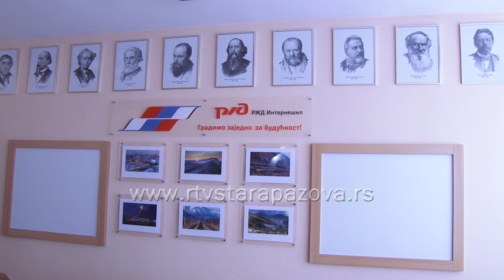Čepurin i Verbić u Golubincima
Juče su u poseti opštini Stara Pazova boravili ambasador Rusije u Srbiji Aleksandar Čepurin, ministar prosvete Srđan Verbić i zamenik generalnog direktora kompanije ruskih železnica - "RŽD Internešnal" Aleksandar Borisovič Rilski.